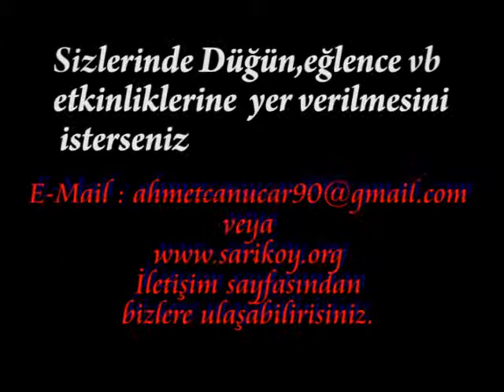[Sarıköy TV] Egemen Karakaş Sünnet -1